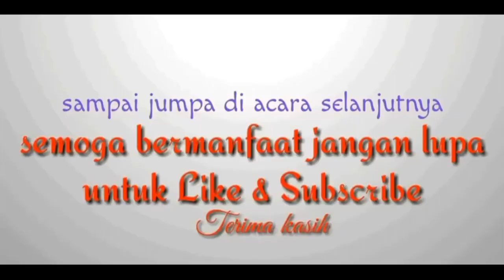Pisang varigata booming di sindo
Alhamdulillah... kali ini kita bisa silaturahmi ke abang Ali bargot di wilayah jurang mangu barat tanggerang.

Dikarenakan ada pesanan pisang varigata jadi disini salah satu lobang atau pemasok pohon-pohon berjenis varigata.

Gimana liputan nya... !!! tonton aja ud...

untuk info Hp/Wa : 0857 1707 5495

wassalam...